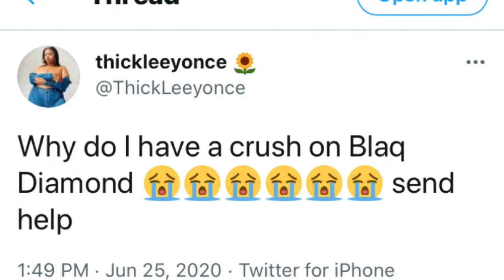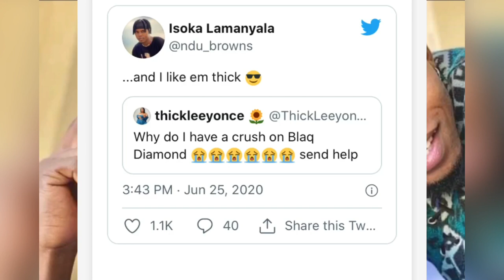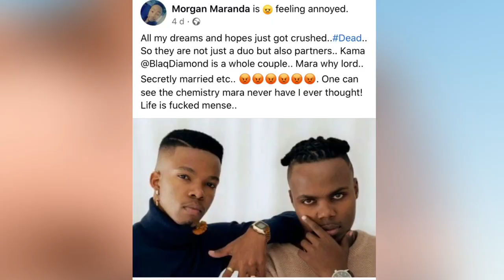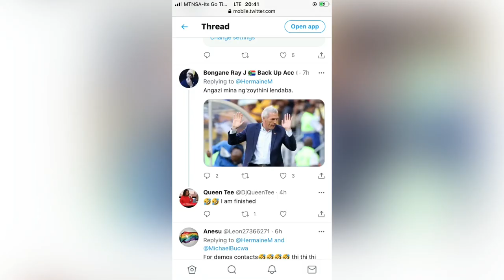A FAN REVEALS THAT BLAQ DIAMOND 💍 IS SECRETLY MARRIED AND TWITTER REACTS!😳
Hey loves in this video I will comment on the recent  alleged news that blaq diamond are secretly married